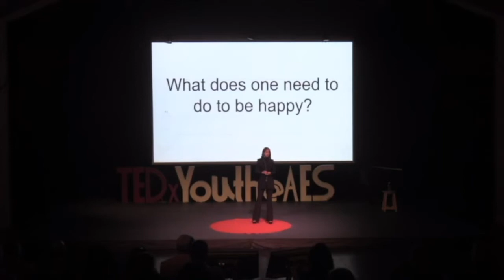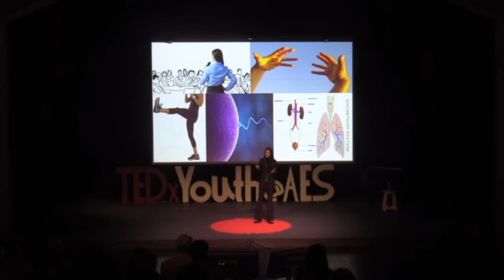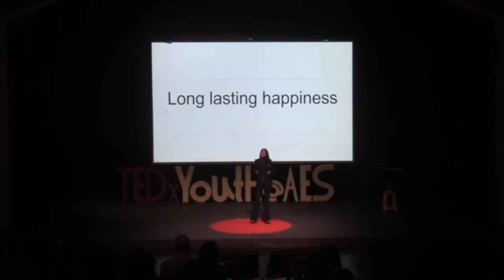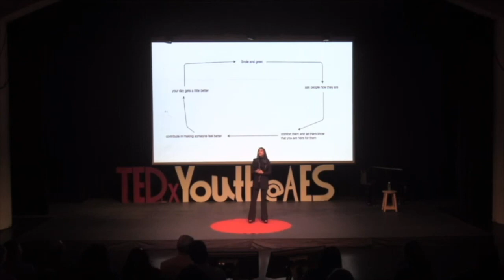How to Achieve Long Lasting Euphoria? | Simran Narang | TEDxYouth@AES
How can you attain long-term happiness?  A radical solution to all your problems, the secret lies within your actions. Walk with Simran Narang as she talks about the secret to unlocking happiness. Simran Narang is a student who is finishing her High School career at the American Embassy School, New Delhi. She looks forward to exploring the world and the mysteries it holds. Inquisitive in nature, she questions the true nature of ideals in our world. This talk was given at a TEDx event using the TED conference format but independently organized by a local community.